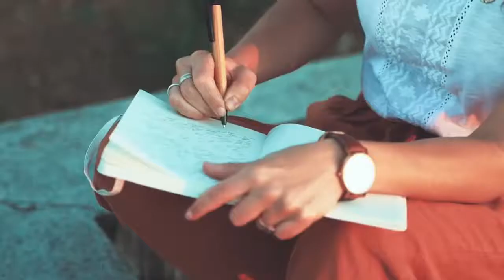Writing It Up in the Garden Virtual Submissions Immersion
VIRTUAL SPRING IMMERSION: FOCUS ON SUBMISSIONS

$149.00 (Early Bird special $99.00 until May 14)

Join Nerissa and a panel of acclaimed writers to focus on your writing and how to bring it to the next level. Panel will feature Jehanne Dubrow, Rosanna Gargiulo and Naomi Shulman. We will discuss the ins and outs of submitting your work for publication. Panel is from 12-1pm. A full day of exercises, prompts and time for writing and revision.